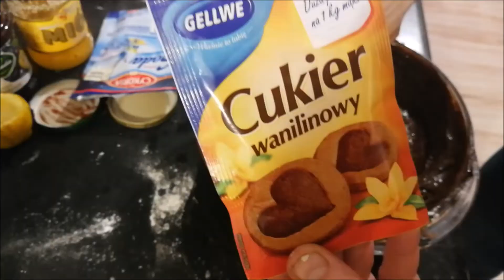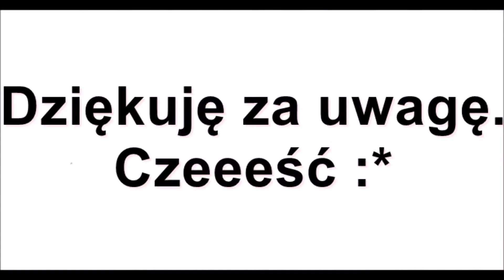VlogMas'18 W końcu mamy choinkę (dzień 19 i 20 )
Zajrzyjcie również na inne moje filmiki :)